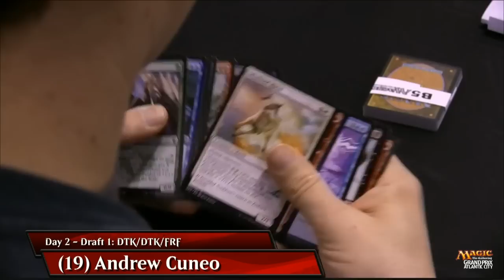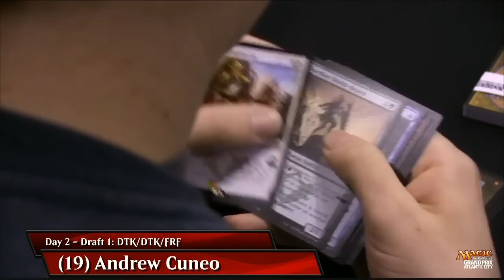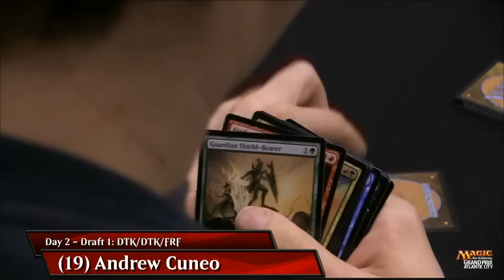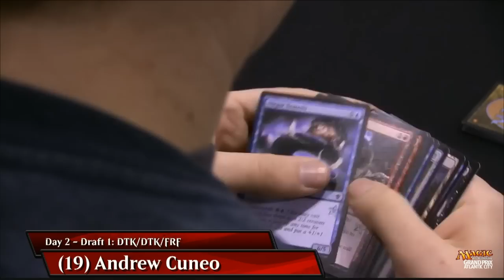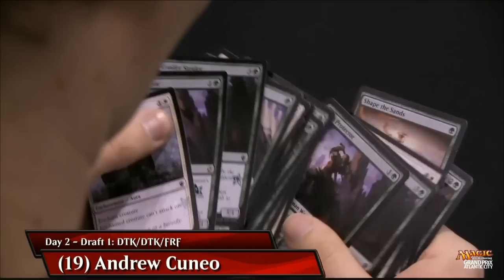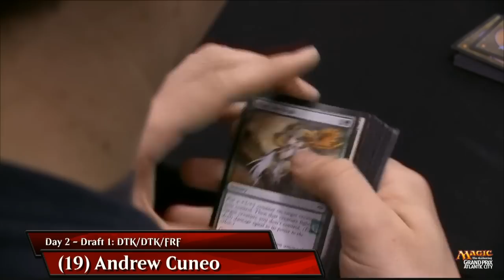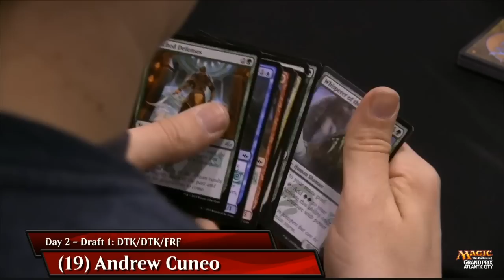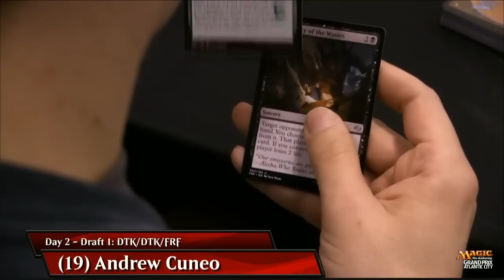GP Atlantic City Draft Andrew Cuneo